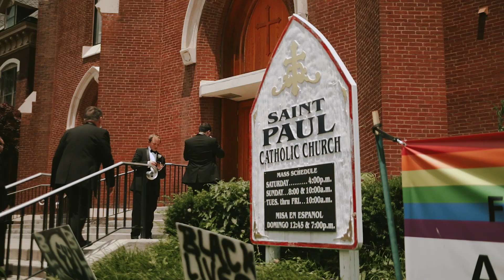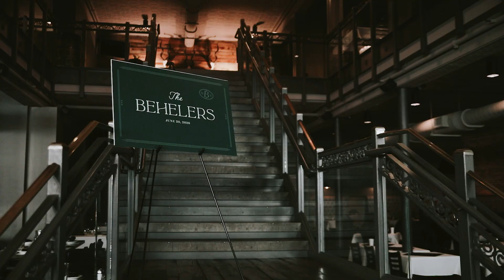Emotional Groom Adores His Bride: Nathan + Stephanie